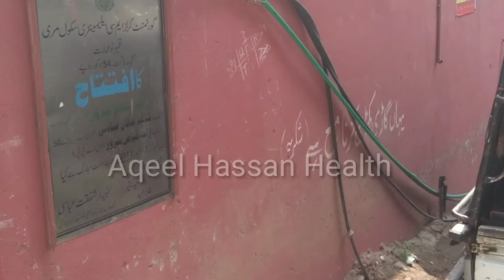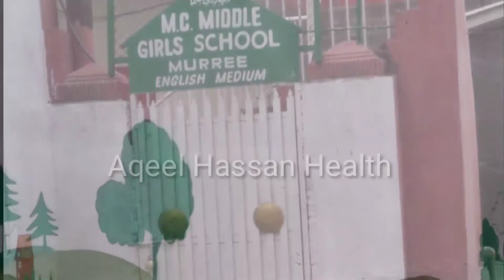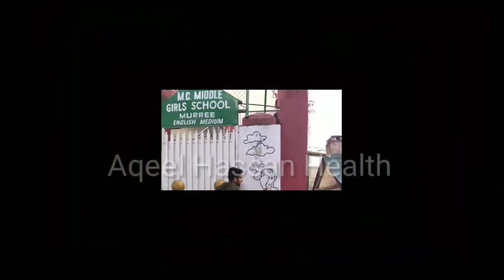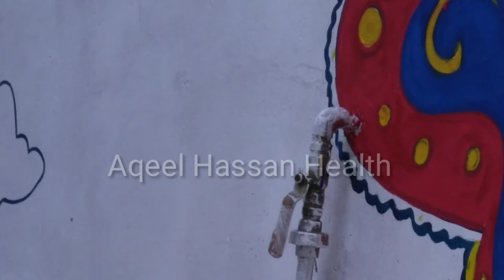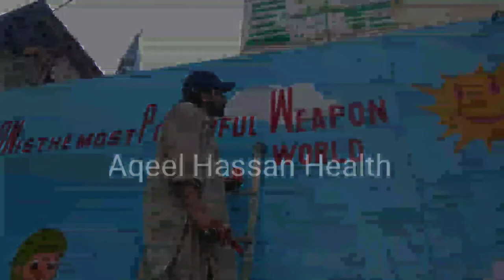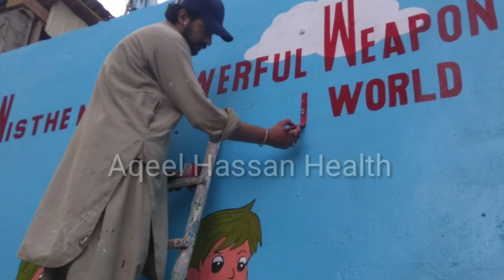School Painting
Totkay Hi Totkay | Gharelu Totke In Urdu | Home Tips And Tricks
AQEEL HASSAN channel health tips
Home Remedies - Health Tips